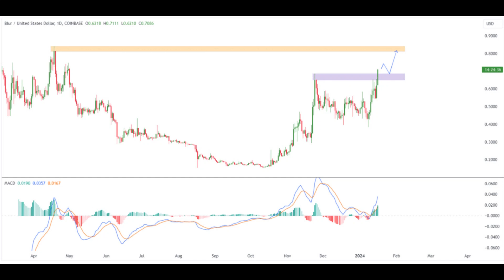Blur BLUR Price Prediction - Blur BLUR NEWS - Blur BLUR Price Chart - Blur BLUR PRICE NEWS